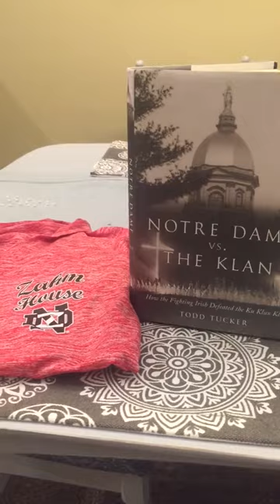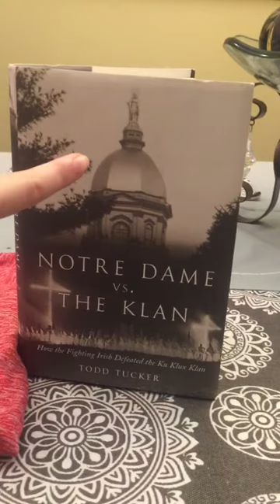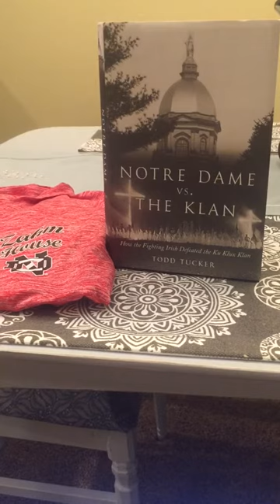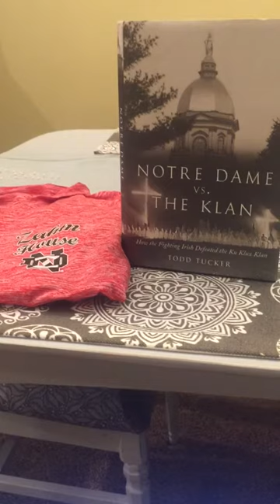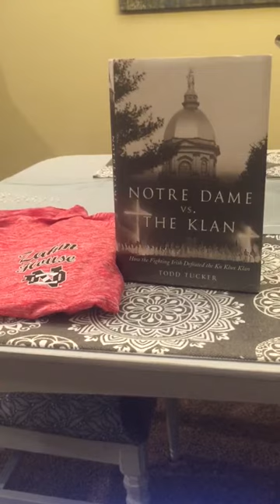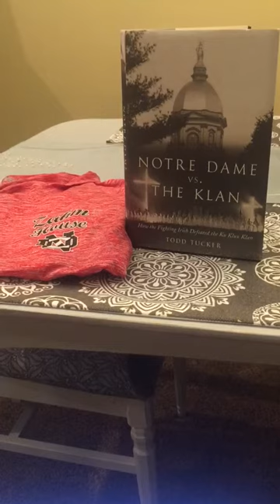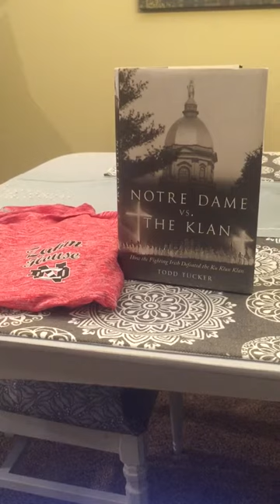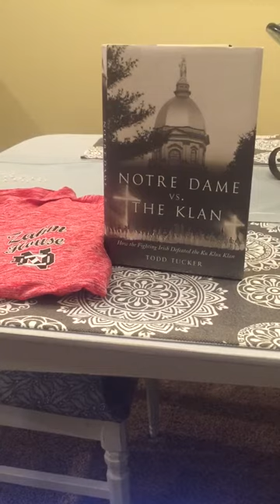Notre Dame Vs the Klan: How the Fighting Irish Defeated the Ku Klux Klan